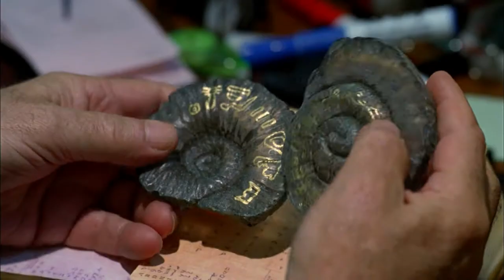Riddles of the Sphinx - Trailer 🇺🇸 - DINA MEYER.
Merci !